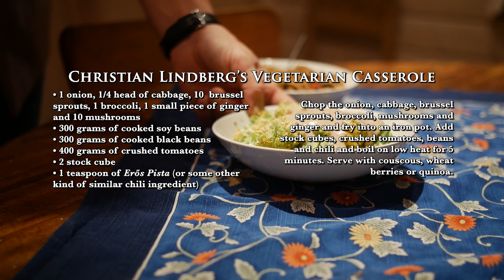Why Christian Lindberg Decided to Go Vegetarian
LINDBERG'S SEVEN PILLARS FOR SUCCESS
PILLAR NO. II: NURTURING THE BODY
Christian gives his top advice on living a healthy as well as ethical life.

This is the second part of Lindberg's Seven Pillars for Success, where the Maestro continues to share his recipe for prosperity. And his recipes for bread and casserole.